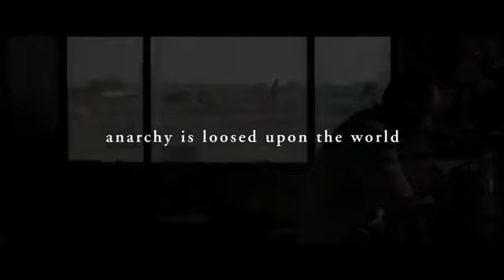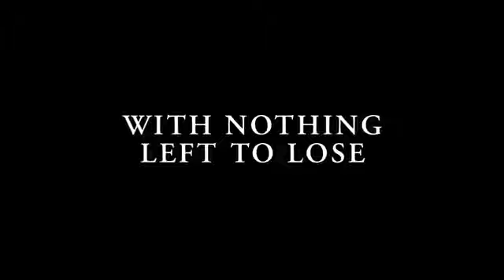THE ROVER Official Full Trailer HD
THE ROVER  ดุกระแทกเดือด เป็นผลงานของผู้กำกับผู้เคยถูกเสนอชื่อเข้าชิงรางวัลออสการ์ เดวิด มิชอด เรื่องราวของ  เอริค (กาย เพียร์ซ) ออกท่องโลกพร้อมรถคู่ใจ เอริค ไม่ชอบสุงสิงกับผู้คน และ ไม่นิยมพูดกับใครเกิน 3 คำ แต่อยู่ก็มีโจรกลุ่มหนึ่งขโมยรถ ของเขาไป และเมื่อรถถูกขโมย เอริคก็ระเบิดความคลั่ง ออกมาด้วยการยิงทุกอย่างที่ขวางหน้า เขาร่วมือกับเรย์ (โรเบิร์ต แพททินสัน) หนึ่งในกลุ่มโจรที่ได้รับบาดเจ็บและถูกเพื่อในกลุ่มทิ้งไว้ให้ตายข้างทาง คนทั้งคู่ได้ทำข้อตกลงกันที่จะล่าหมายหัว โจรกลุ่มนั้นแบบพลิกแผ่นดิน โดยมีเงื่อนไขว่า เรย์ จะไม่แตะต้องรถของ เอริค และ เอริค จะยกชีวิตของหัวหน้าแก๊งค์โจรให้แก่เรย์